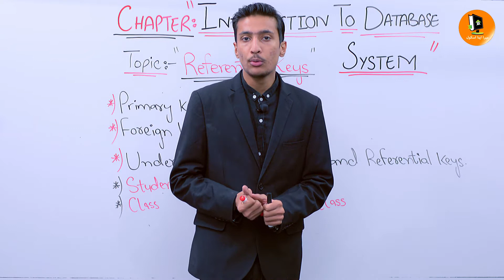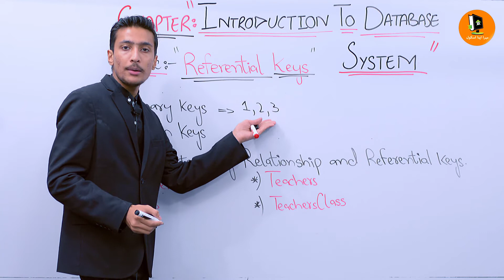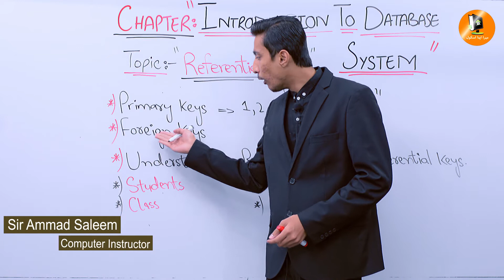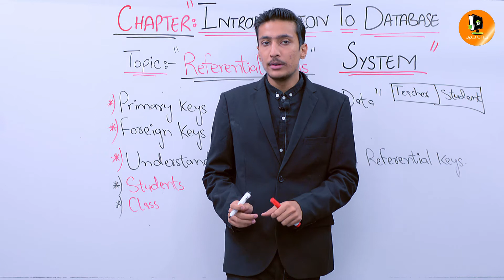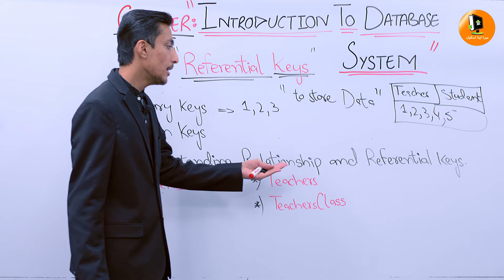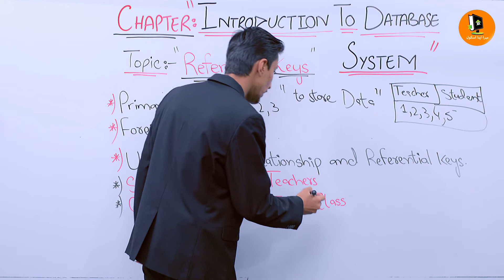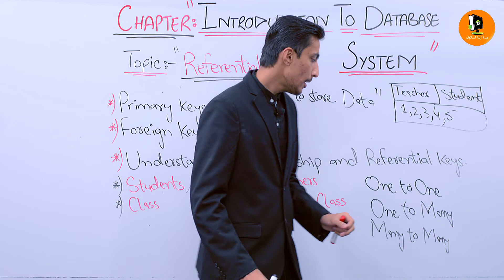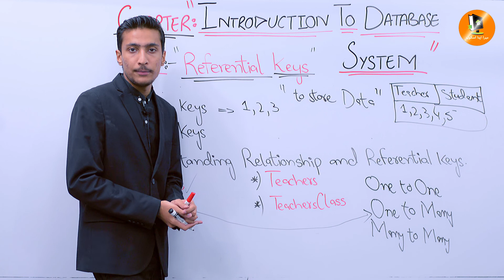7.12 | Referential Keys | IX Computer | MerapnaSchool